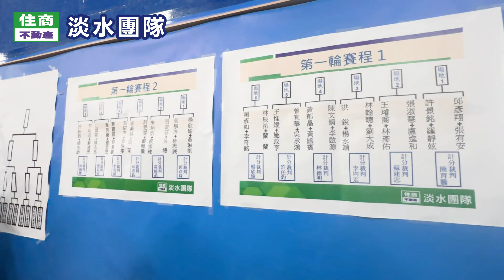2023住商淡水團隊運動會！緊張刺激的打打殺殺~｜住商淡水團隊